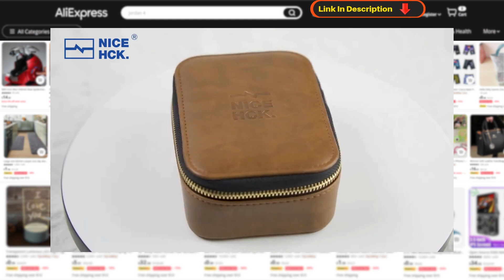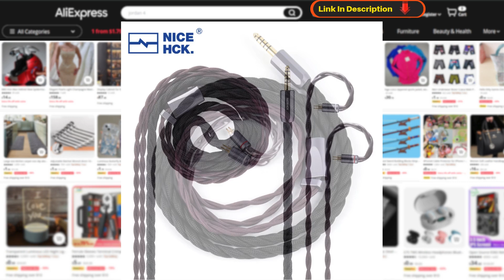NiceHCK DragonScale 2: Super Audio Experience Premium Upgrade Cable!